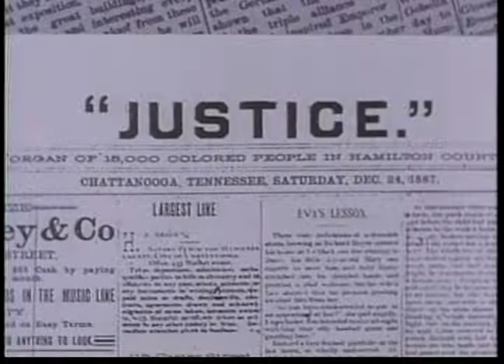African American Legends: William Greaves, Filmmaker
In this edition, Mr. Greaves shows clips from his recent projects, such as his films on Ralph Bunch and Ida B. Wells, and also talks about his career.  Much of his work focuses on Black political leaders who have helped to pave the way for many of the groundbreaking achievements that African Americans have made to society.  William Greaves’ work is a tribute to those who have come before him  and is another step on the ladder of a constantly growing culture. (Taped: 05/10/2000)

AAL20003